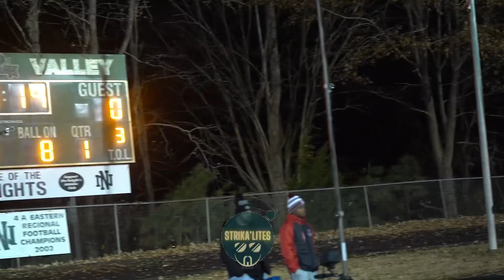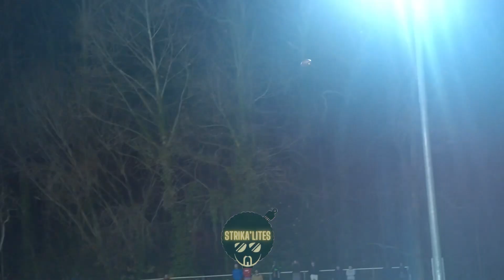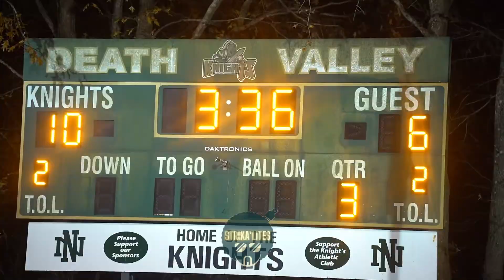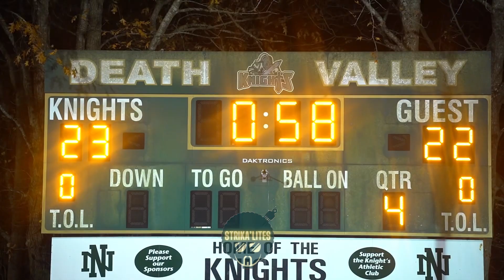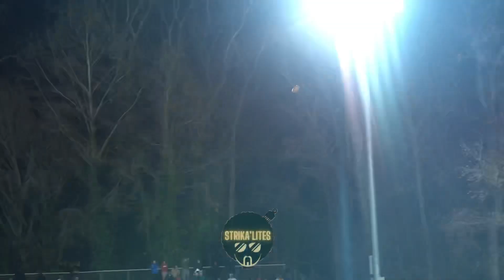Seventy-First. Northern Nash. 14-0 vs. 14-0. State title berth on the line! GAME OF THE YEAR!!!!!